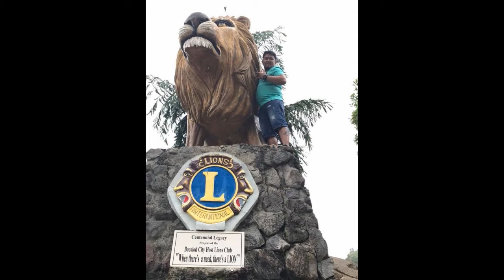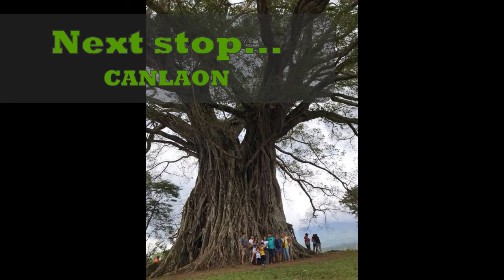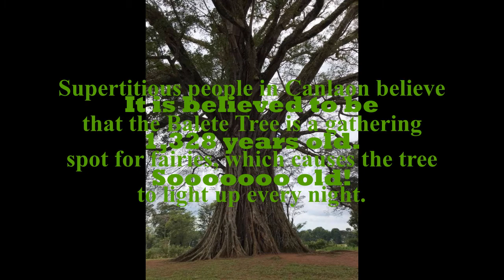Road Trip going to DSB & Canlaon: Brylle&Breanna Video #105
During this pandemic, we miss roaming around as a form of family bonding. Sharing with you our trip to Don Salvador Benedicto and Canlaon City as we reminisce our bond.